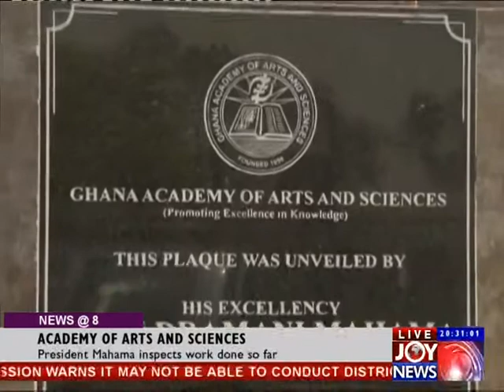President Mahama inspects Academy of Arts and Sciences